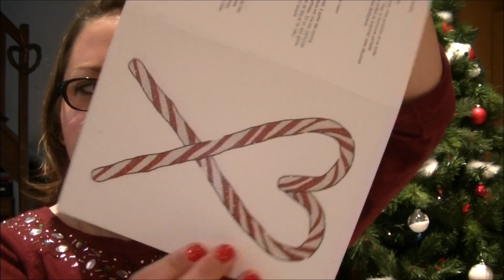Glossybox ... décembre 2014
❤❤❤ Mes partenaires ❤❤❤
❤ Ma Foulard Box ❤